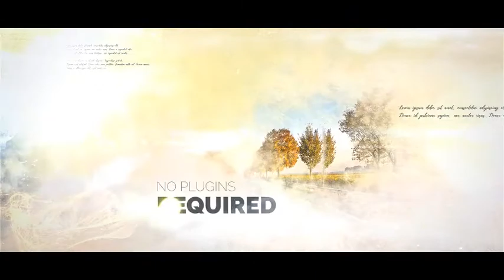Watercolor Ink Opener (After Effects Template)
Features:
- 100% After Effects File
- 24 Media Placeholders
- 1 Logo, 20 Text Placeholders
- Tutorial included (Video Tutorial & PDF)